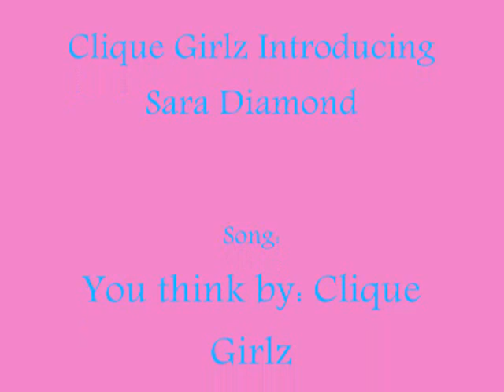Clique Girlz Introducing Sara Diamond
Pics of the new member of Clique Girlz Sara Diamond. Song: You think by Clique Girlz. Baby bottle pop pics and random.